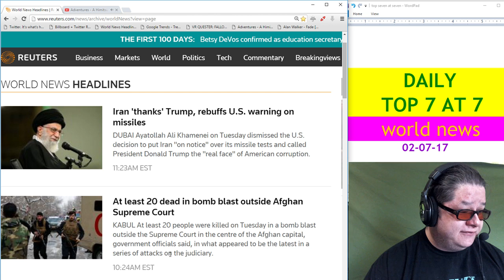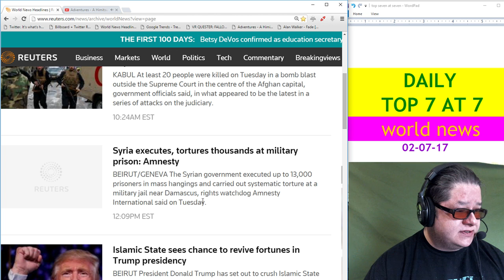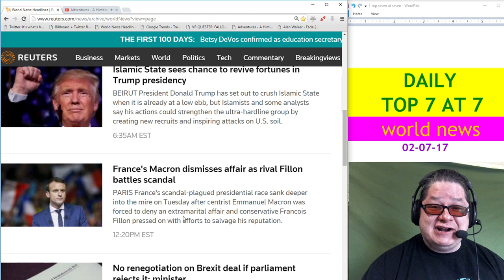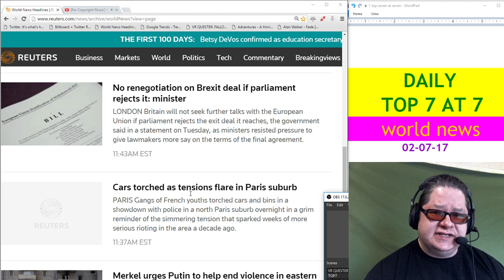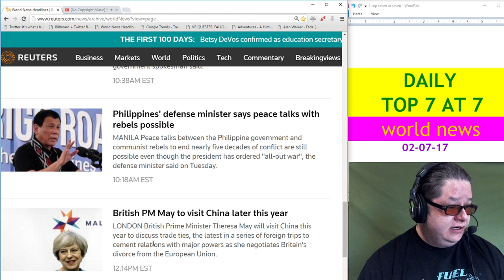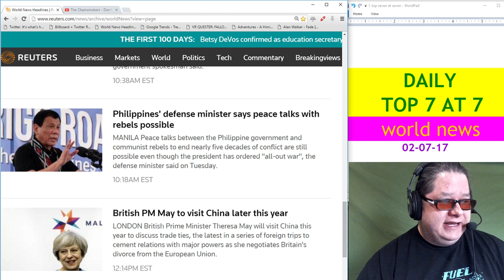daily top 7 at 7 - feb 7th, 2017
musica